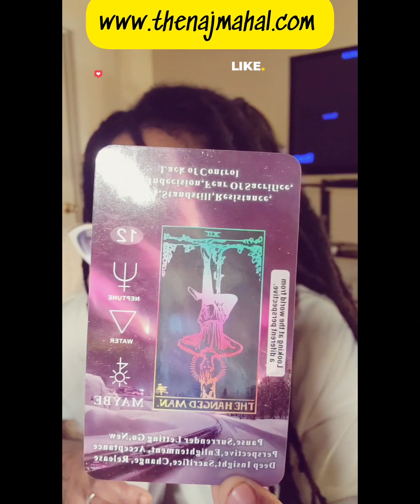Love Day Hits Different | Tuesday February 14th 2023| the Intuitive Minute.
M-F Daily: the Intuitive Minute
Sundays: the Intuitive Minute: Celeb Edition
Fridays: Vlog Life with Najaam
Become a Patreon Member and get exclusive content including extended readings, Live readings, discounts on merch, vlogs not posted on YouTube, plus first access to spiritual content not on YouTube, and MORE!

DID You Know About This?  AUDIBLE FREE ROMANCE TRIAL

BUY Book: K.A.L.I.: Kill Anxiety Live Immensely- the secrets to removing the illusions we believe when we are anxious!

*Send Products/Gifts/Letters, Etc...
909 Norwest Dr
Norwood, MA 02062.
Attn: Najaam Lee

ABOUT NAJAAM LEE
Najaam Lee is a Spiritual Life Coach, Health & Wellness Consultant, Healer, Intuitive Reader and Artist

Najaam Lee inspires and motivates people through telling stories visually, webinars & seminars, and writings.
As young as 5 years old, Najaam began telling stories and expressing herself through art, writing and dance. Then jumped into acting, and modelling which landed here in movies like The Jackson Five Series and Poetic Justice. Her unique creativity has brought her on stages performing Spoken Word (Poetry) which highlighted her on MTV commercial.

In 2010, she founded GOSH!ABOUT, a top online publication covering various topics in Fashion-Art-Music-TV-Luxury Brands-Non Profits, Events and Lifestyle.

Najaam is a profuse public speaker, giving keynotes at events, medical schools and conferences like Harvard Medical and Emory University students which you can watch on her YouTube Channel.

The inspirational healing work she has done has qualified her as an Expert to be sought after. Helping others on their journey through Self-Discovery, Self- Awareness and Spiritual Living, is her core mission. See all links below to learn more.

Spiritual Sessions Academy, our new online school offering Mediation courses, and spiritual classes